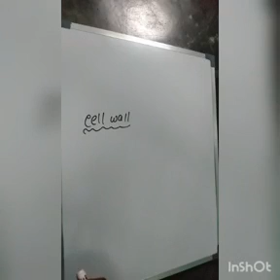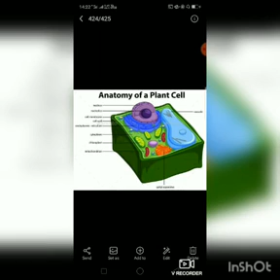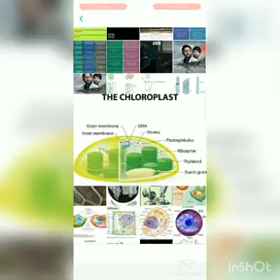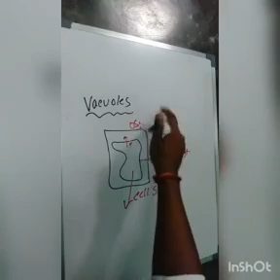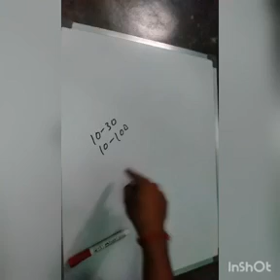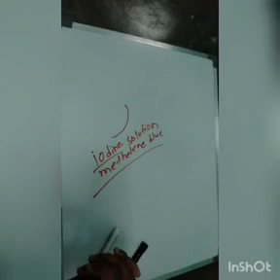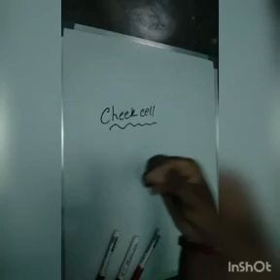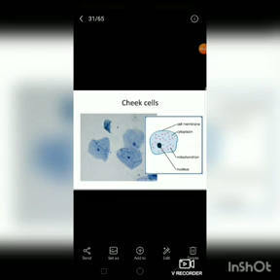Class 8 ( CBSE ) Science ; Cell : Structure and function || Part - 2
The aspirants are advised to watch the entire video lecture for a better understanding for this chapter , Cell – Structure and Functions of CBSE Class 8 Science . This particular video will mainly be around the most important topic of Cell wall , Plastids , Vacuoles , Difference between plant cell and animal cell , to study plant and animal cells with microscopic ...